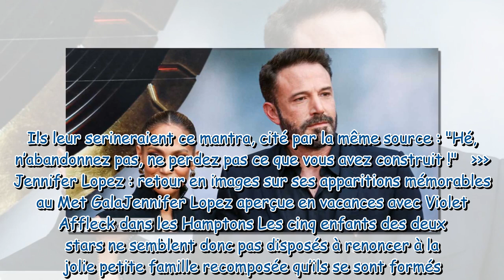Jennifer Lopez et Ben Affleck au bord du divorce ? Leurs enfants bien décidés à les rabibocher !